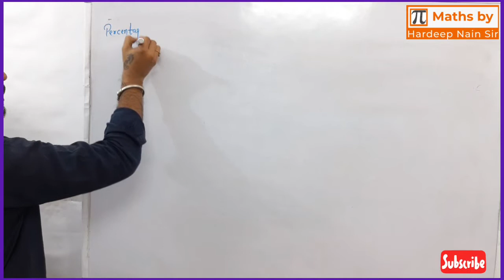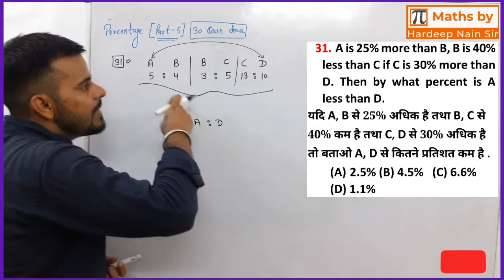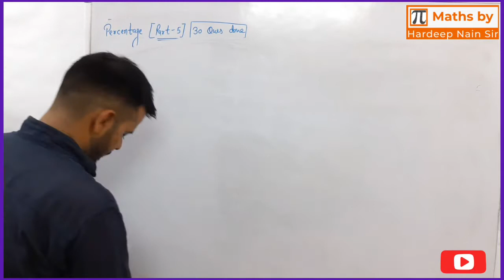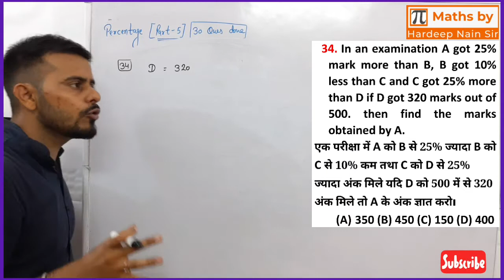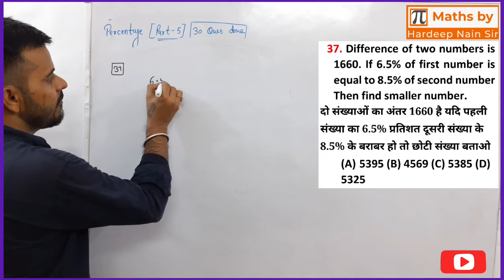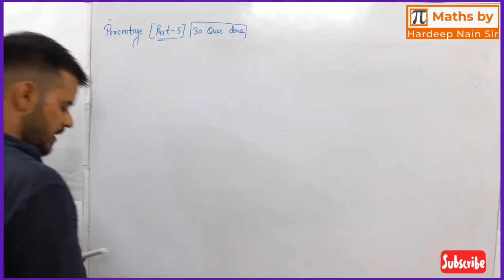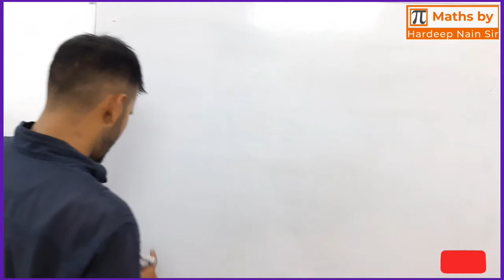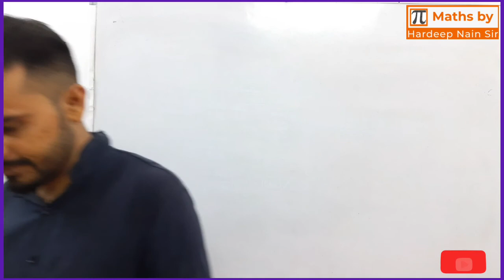PERCENTAGE | PART 5 | UPSC CSAT | SSC | HSSC | BANKING | ARMY | HTET | CTET | By HARDEEP NAIN SIR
This topic is useful for UPSC CSAT, SSC, HSSC, BANKING, RAILWAY, ARMY, HTET, CTET & all other competitive exams.😊